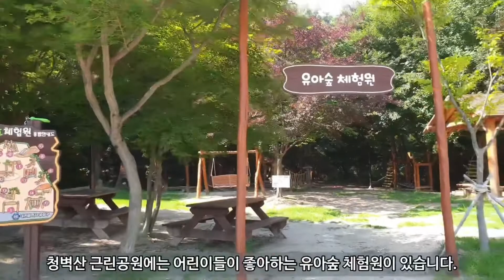대전여행 아이와 가볼만한곳 숲 체험과 카페거리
아이와함께 숲속에서 즐거운 체험놀이와 함께
카페거리에서 맛있는 커피 한잔!